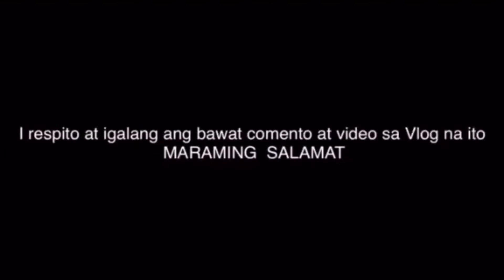""SA Mata Makikita"" by: Roel Cortes Cover: by Jay-r Galvez Vlog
""Sa mata makikita""
Vocals By: Roel Cortes
Composer by: Roel Cortes
Cover by: Jay-r Galvez Vlog